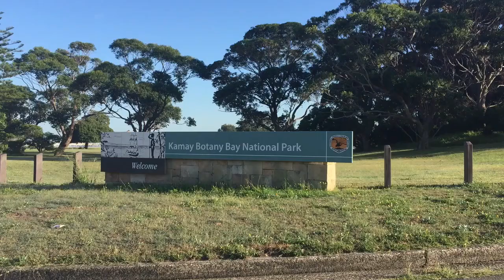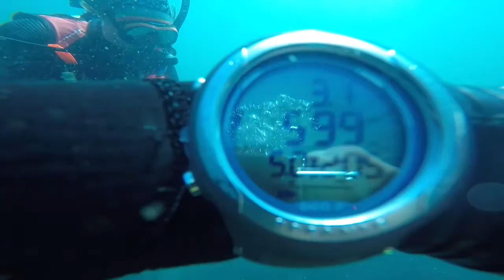Cape Solander Mapping Project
Video map of Cape Solander Dive Site